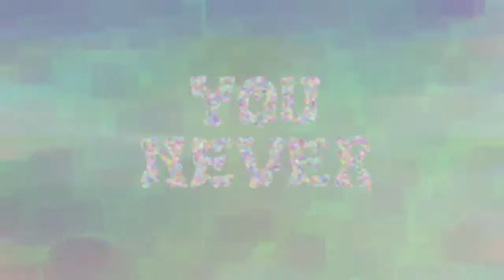Getter - Forget It (feat. Oliver Tree) (Lyric Video)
Original Animation by Sus Boy:
Support Sus Boy:

Original Source: Radical Dude! EP Teaser by Sus Boy